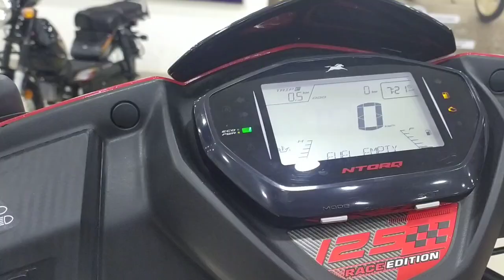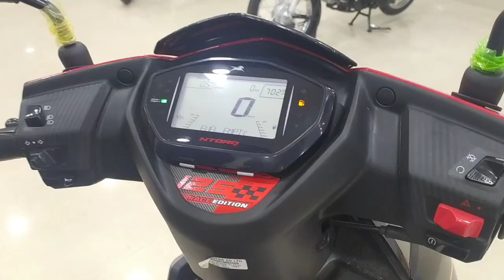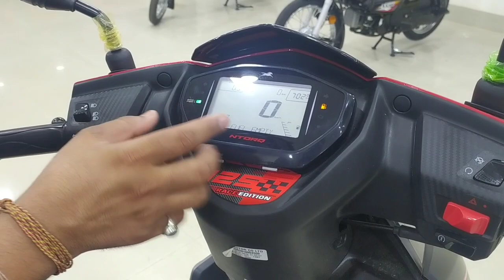2020 TVS Ntorq Race Edition BS6 Is Hear 🔥😍 || 7 BIG CHANGES || Most Detailed Review 😍🔥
2020 TVS Ntorq Race Edition BS6 Is Hear 🔥😍 || 7 BIG CHANGES || Most Detailed Review 😍🔥

Hello friends,

In this video I am going do a ride review of All new 2020 TVS Ntorq Race Edition BS6 Model Wall Sell So Much New Features, Price?? Mileage??

Tvs Ntorq Race Edition BS6

Ntorq BS6

Ntorq Race Edition BS6

Tvs Ntorq BS6

Honda Dio Bs6 Model

Honda Dio 110 Model

Honda Dio Bs6 Price??

Honda Dio DLX Bs6 Model

Dio Dlx BS6

Dio Bs6

Yamaha Ray ZR BS6

Yamaha Ray ZR 125

Ray ZR Bs6

Yamaha Ray ZR Bs6 model?

so,